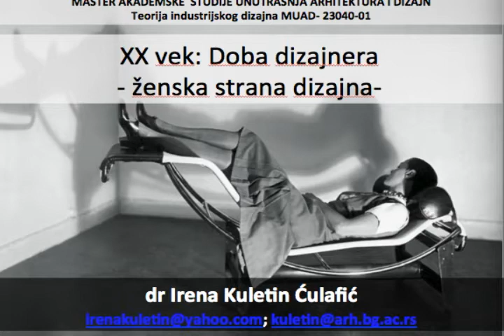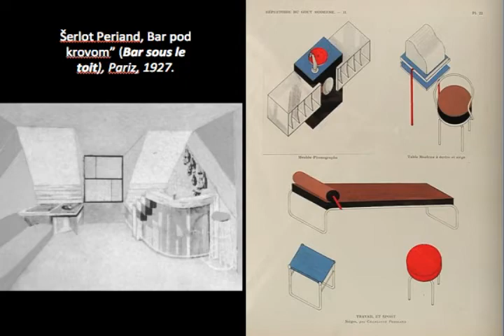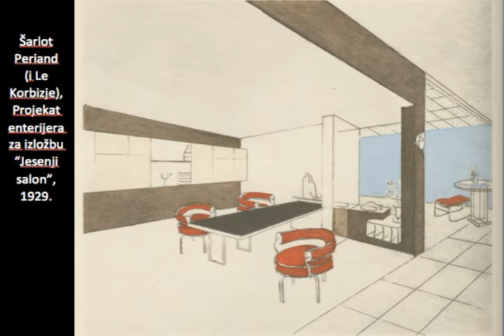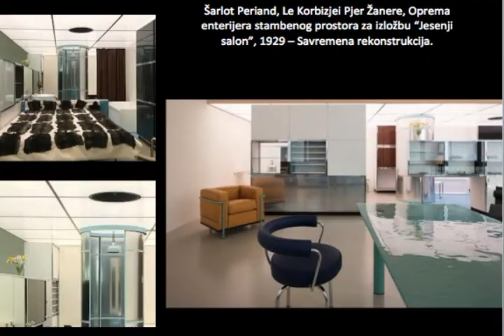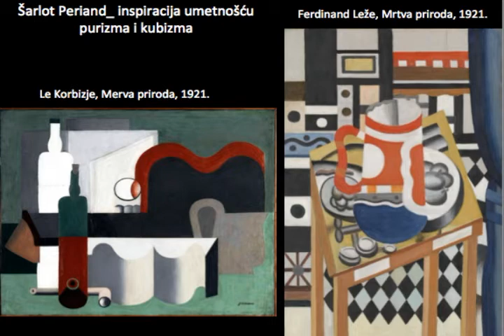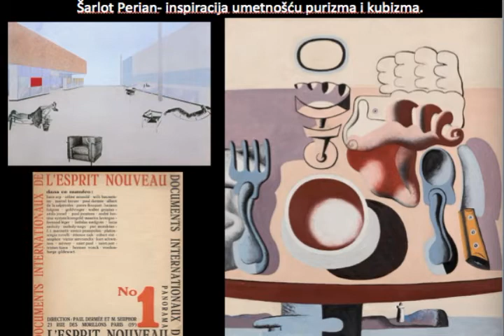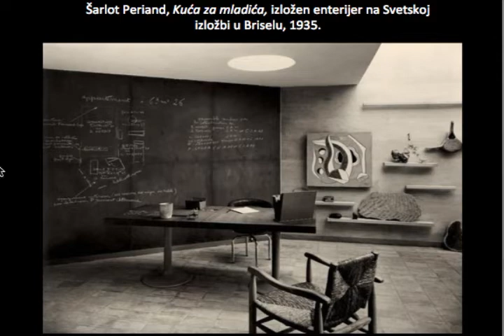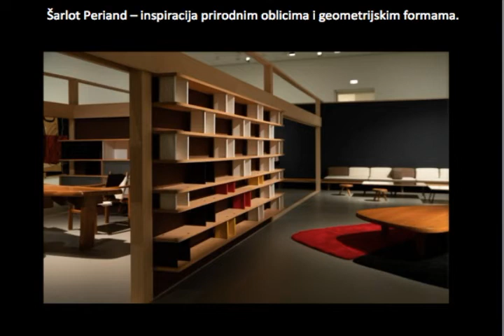05 Teorija industrijskog dizajna